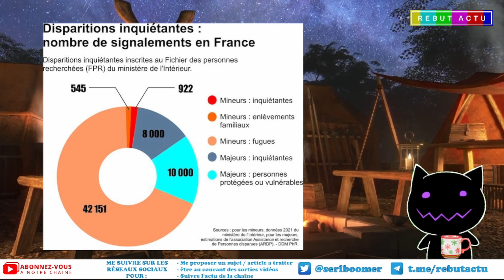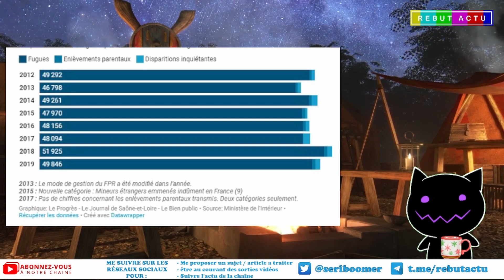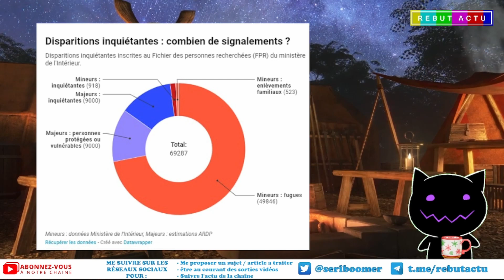40 000 MINEURS DISPARAISSENT CHAQUE ANNÉE EN FRANCE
Chaque année en France, ce sont entre 40 000 et 50 000 signalements de disparitions pris en compte par les forces de l’ordre. Dans plus de 90 % des cas ont un dénouement heureux.